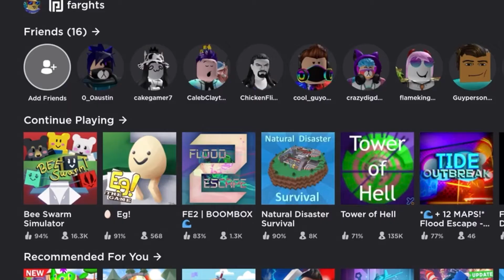Playing PIGGY in Roblox!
Thank you to FluffBallFusion88 for suggesting this game!
Piggy is about surviving piggy, who is either a bot or a player, and escaping.
Also, all of the maps together create a storyline, from chapters 1-13 (as of this recording), and it's really cool!
Make sure to check it out on Roblox!

Also, you can follow the creator here!